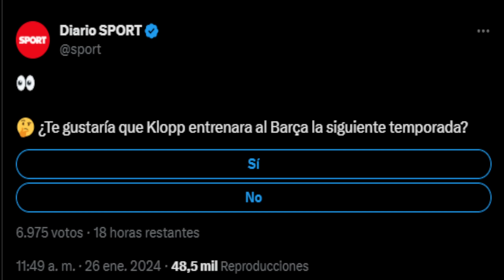🚨¡BOMBAZOS! ¡EL SUSTITUTO de XAVI en el BARÇA! · KLOPP DEJA EL LIVERPOOL ·BRUTAL RESPUESTA ANCELOTTI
El bombazo lo soltó Klopp! se irá del Liverpool la próxima temporada. Estas fueron sus declaraciones y sobre su futuro.
- El Sport sueña con Klopp.
- Xabi Alonso al Liverpool?
- Rueda de prensa de Xavi sobre su futuro.
- El sustituto de Xavi.
- Ancelotti responde de forma muy contundente a Laporta.